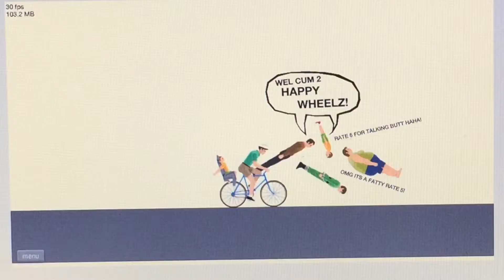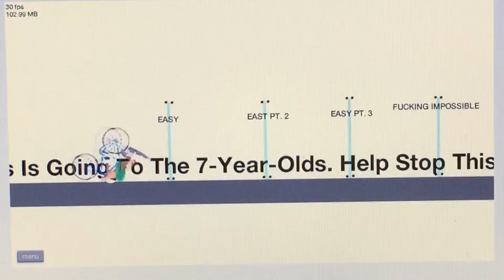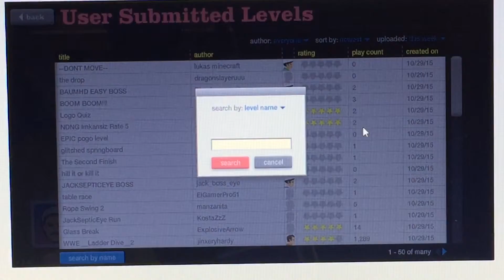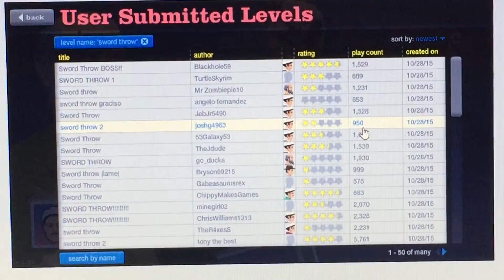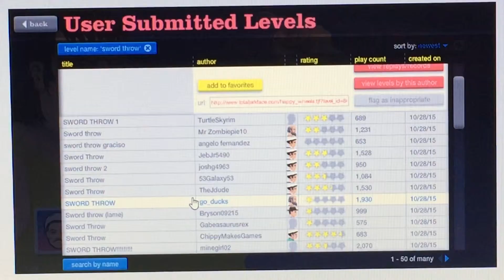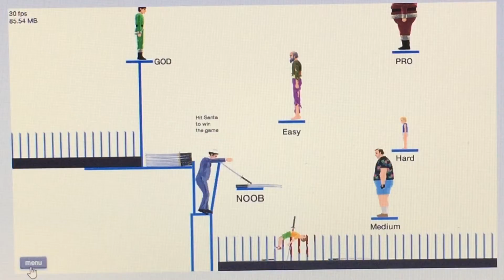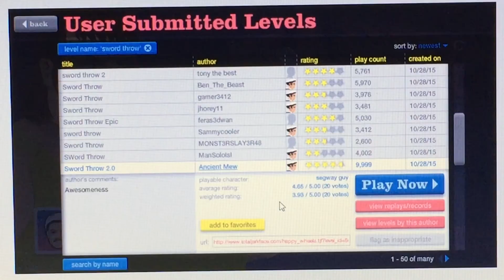Happy Wheels part 21